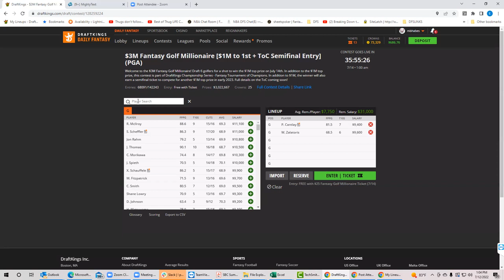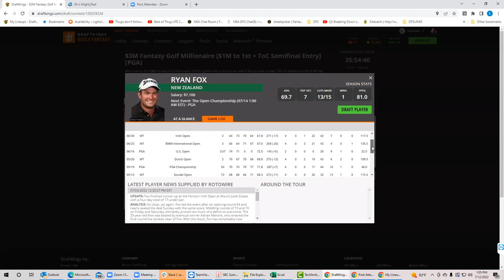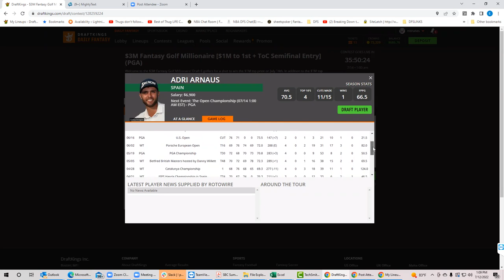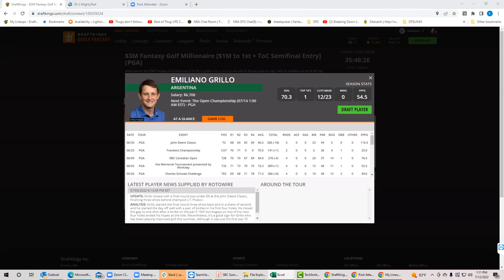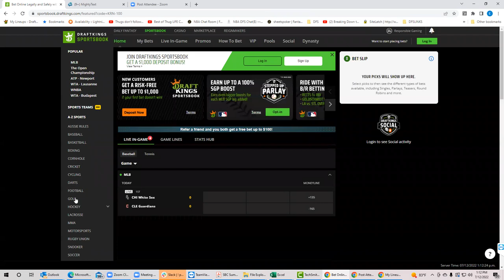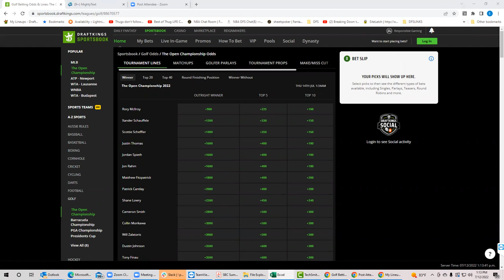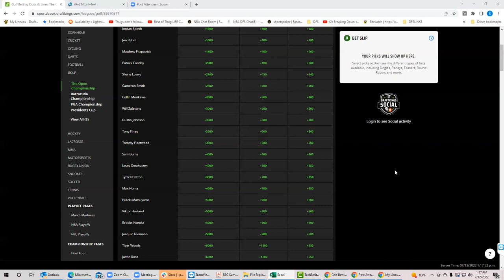Open Championship preview with BobbyFi and Sheets